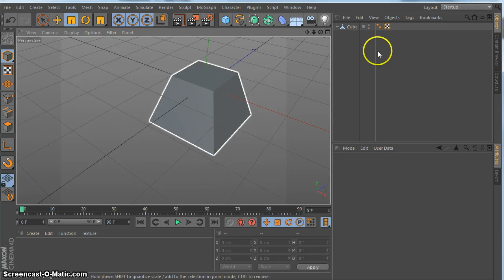C4D Use phong mat